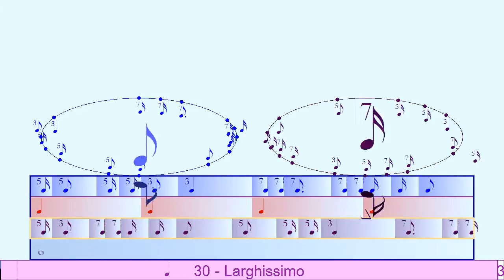Part 1: quintuplet, triplet & septuplet. Pt 3: Rearranged as fragmentary tuplets - Bounce Metronome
This is a new feature in the version 4.5 Bounce Metronome. Is really easy to make rhythms like this by entering the rhythm in an abc like music notation using e.g. (7 ...) around the septulets, (5 ).. around the quintuplets and (3 ...) around the triplets.

The first part has triplet, quintuplet, and septuplet patterns - and then the final quarter note id split into two sixteenth notes and an eighth note.

Part 2 has just four quarter notes so you can hear how the notes of part 1 align with part 2 on the quarter notes.

Part 3 has exactly the same notes as part 1, but arranged in a different order, so you have one note from the quintuplet, one of the notes from the triplet, two of the notes from the septuplet, and so on, a few notes from each tuplet until they have all been used, to complete the measure. As a result,none of the notes in part 3 align with the quarter note beats of part 2.

The rhythms I uploaded today, including this one, are included as examples of how to use the tuplet notation in the droplist of rhythms.

Part of Bounce Metronome.